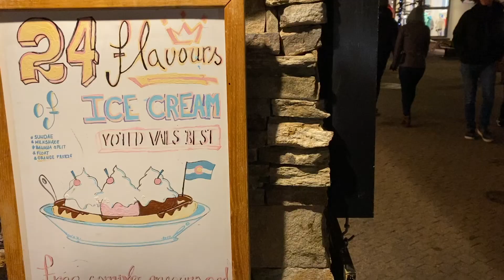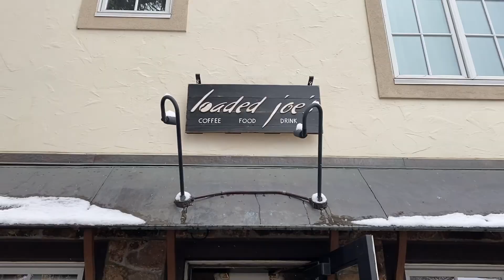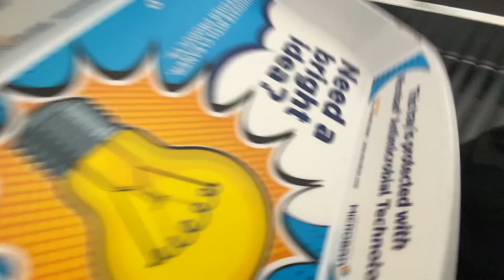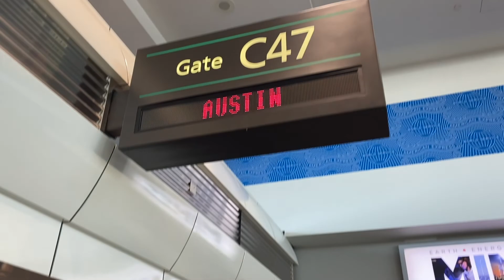Vail 2020 Ski Trip Vlog!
A group of friends from our church got together and enjoyed a few days in Vail, CO. This was one of the most fun trips I've been apart of and decided to show you a glimpse of what we got to see! :)